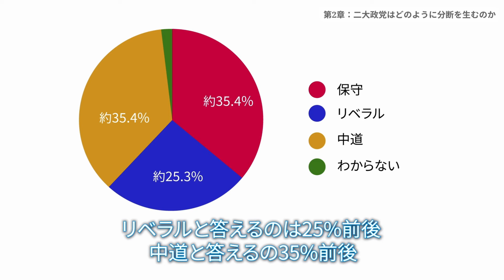【教養 / 聞き流し】アメリカ政治の仕組みに、政治的なアイデンティティや国民性が乗っかるとどうなるのか？ パックン が、アメリカの歴史を辿りながら、2大政党の違いを分かり易く解説！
アメリカの保守 vs.リベラルの構図… 基礎知識をしっかりと踏まえつつ、歴史に根差した合衆国の政治力学を描きだす講義。例えば、保守派があえてリベラルな政策に寄って「部分的例外政治」をおこなう場面や、主義主張よりも相手に対する妨害を重んじる「阻止主義政治」の事例など、両陣営のリアルな戦い方が見えてくる。
▶︎動画詳細はこちらから

『パックン流 アメリカ政治の勘所』
パトリック　ハーラン / お笑い芸人
▼目次▼
00:00 第2章予告
00:39 第2章：二大政党はどのような分断を生むのか
09:31 第3章予告

▶︎まずは７日間無料体験でお楽しみください。

■リベラルアーツとは？現代社会で求められる教養を身につけるための学び方

■リベラルアーツの活用術！多様な職種で役立つスキルの身につけ方